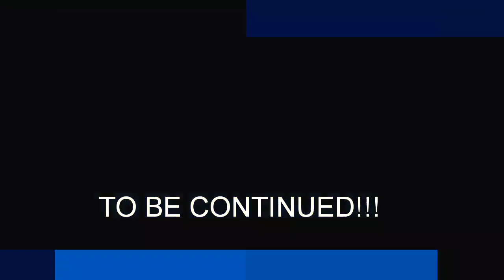TOP GUN ACE PILOT! ACE COMBAT 7 XBOX ONE X PAST LIVE STREAM! HARD DIFFICULTY!!!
WELCOME LADIES AND GENTLEMEN TO MY CHANNEL! I cover all my interests and hobbies!! I do gameplays, live streams, unboxing videos, and pretty much w.e I'm into haha.

Not sure what to buy a teenager
Not sure what to buy a gamer check out my links for some ideas! LINKS ARE BELOW!!

COME KICK IT WITH ME ON MIXER MONDAY-SATURDAY 1PM-4PM EST!
MIXER.COM/HUSTLIN_JUELZ

DON'T FORGET TO BECOME ONE OF MY PATREONS!!! IT'S ONE OF THE BEST WAYS TO HELP SUPPORT, WHERE YOUR DONATIONS GREATLY IMPACT PRODUCING QUALITY CONTENT!

IF you'd like to get your own copy of Ace Combat 7 skies unkown, here are the links for Xbox and Playstation!! If you'd like better game immersion don't forget to get the Thrustmaster T-Flight HOTAS!

Pistol Holders American made 3 pack pistol holders

Gun oil Hoppes Elite

Gun solvent Hoppes

Ballistol gun cleaner

Sig Sauer key chains

Glock keychains

Astro A50s
Xbox One X
Microsoft Kinect
Western digital 3Tb external hard drive